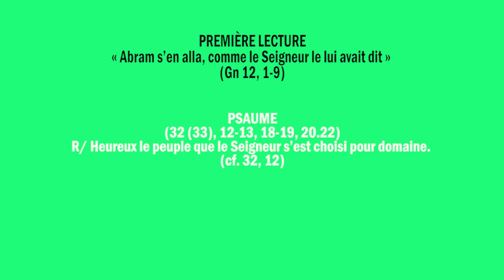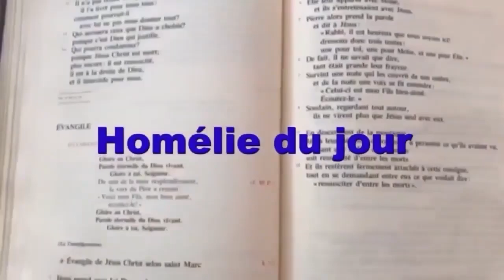Homélie du jour, Lundi 26 Juin 2023,12ème Semaine du Temps Ordinaire Année A de la férie